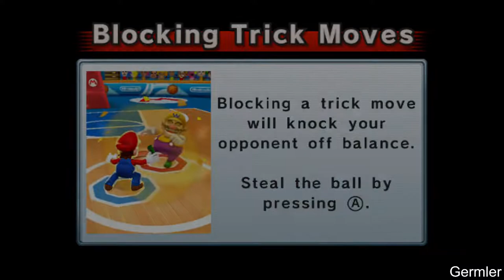Mario Sports Mix - Basketball (All Stages)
All Stages Basketball Gameplay in Mario Sports Mix for Nintendo Wii. I recorded and edited this video by myself, for my own channel. :D